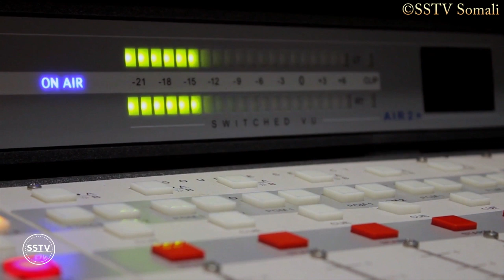Wararkii Ugu Dambeeyay ee Somalia oo Xiiso badan & Xogo Cusub.